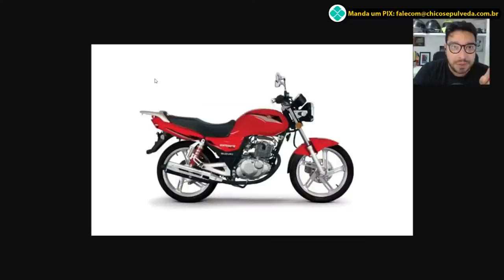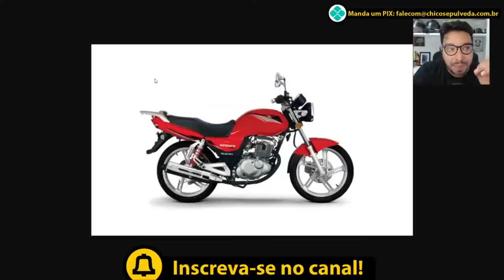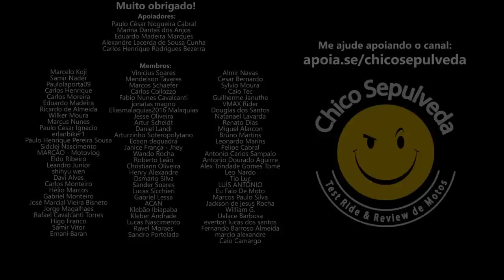Suzuki GSR150i e Haojue DK160 são excelentes para trabalhar